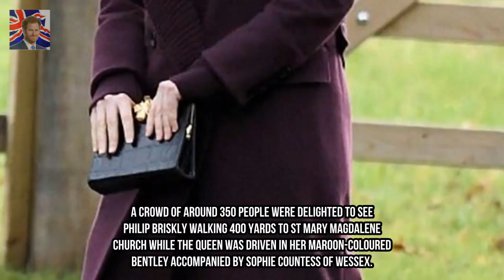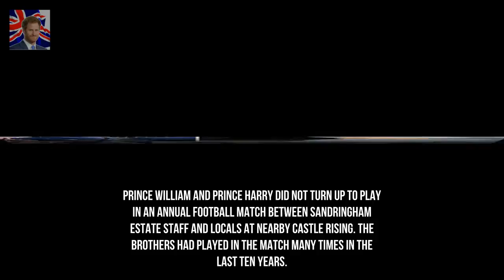royals gather at Sandringham for Christmas Eve service Kingdom Showbiz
Prince Philip looked as fit as ever today as he walked to and from church with other members of the Royal family at Sandringham and cracked jokes with well-wishers. Philip 96 appeared in high spirits as he spotted American mother-of-two Heather Hudgins in the crowd holding her three-month-old daughter Abby who had a decorative green bow on her head.
Home and Aways Jessica Falkholt could be in a coma for months following horror c Kingdom Showbiz: